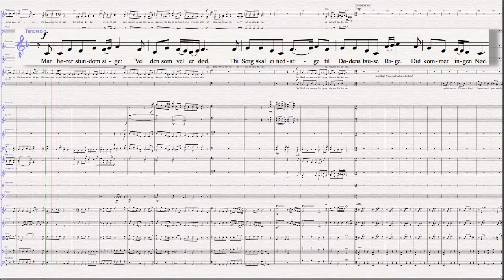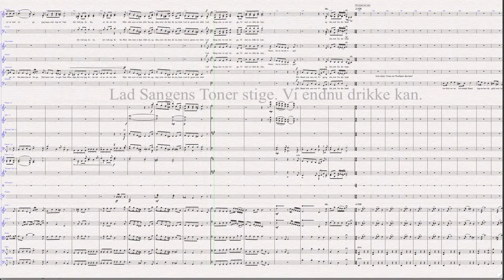Zetlitziana del 4 Memento mori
Johs Ringås: Del 4/13 av kantate for 4 solister (SATB), kor (SATB) og symfoniorkester basert på sangtekster og dikt av Jens Zetlitz (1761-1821). Part 4/13 of cantata for 4 solosists (SATB), choir (SATB) and symphony orchestra based on lyrics and poems by Jens Zetliz (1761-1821)